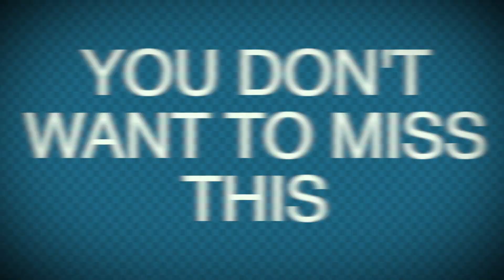BRIDGE NIGHT - 90'S THEME (PROMO)